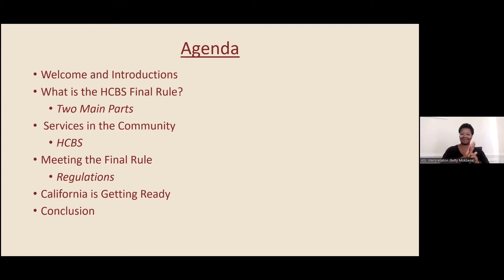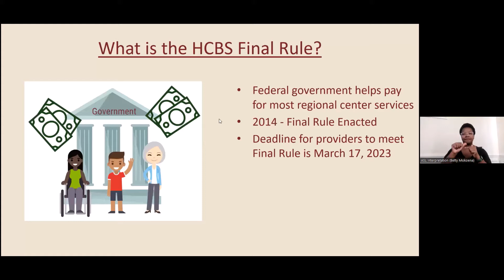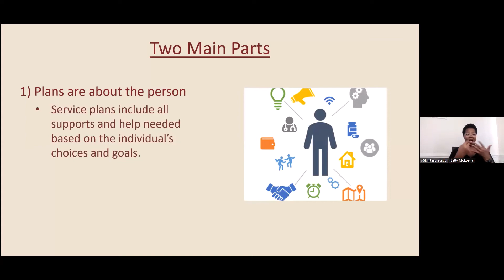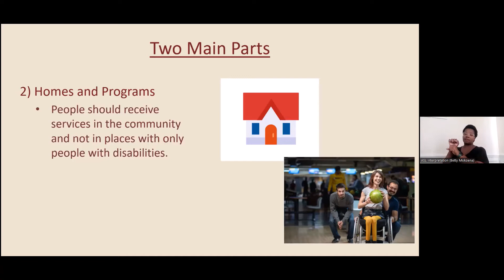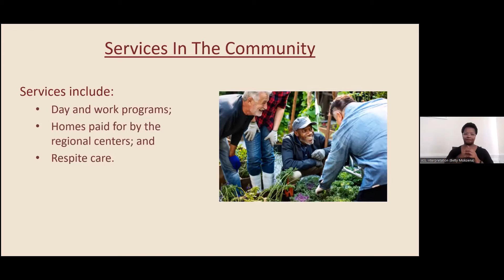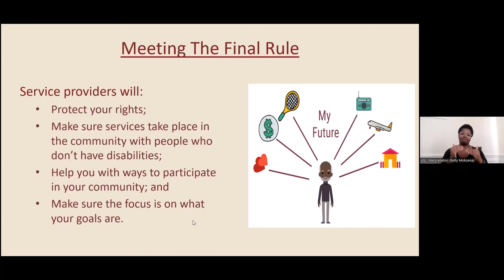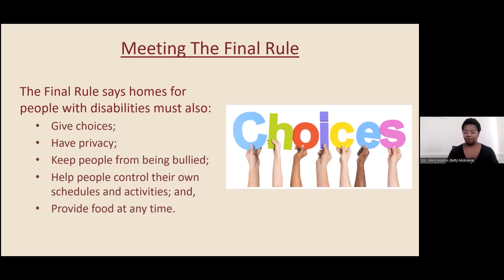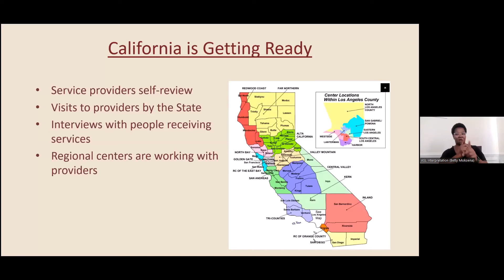Comprendiendo la Regla Final del HCBS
Este seminario web se llevó a cabo el jueves 22 de septiembre de 2022. Los participantes aprendieron sobre la regla, cómo afecta los servicios y cómo los proveedores de servicios se están preparando para ella.